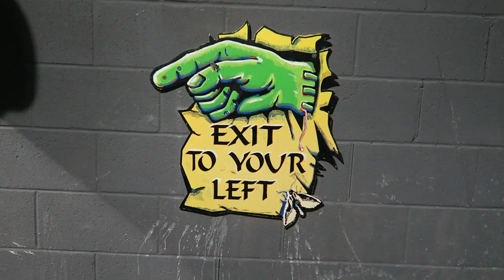Frank' N Coaster Off-Ride Footage, House of Frankenstein Rooftop Roller Coaster | Non-Copyright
Frank' N Coaster is the rooftop roller coaster at the House of Frankenstein.  This Wisdom Rides creation may be small, but it offers nice views of Clifton Hill and Niagara Falls since it's located atop a building.  This ride is the former Thriller Coaster that was relocated from Long Island's Sports Plus Entertainment Center.